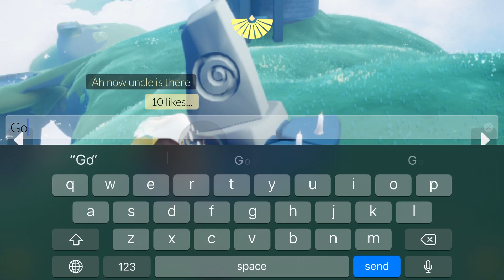Earning hearts from meditation notes ~sky children of light